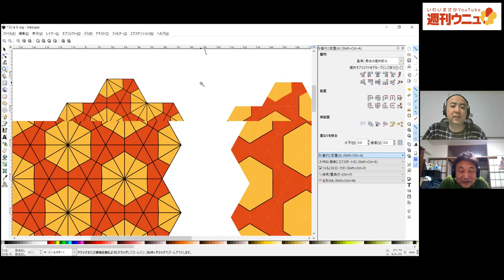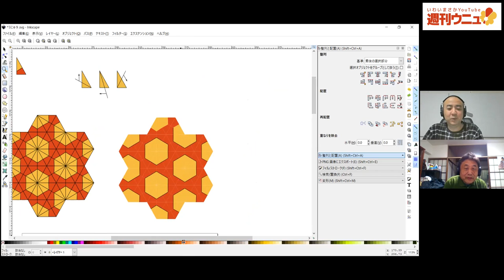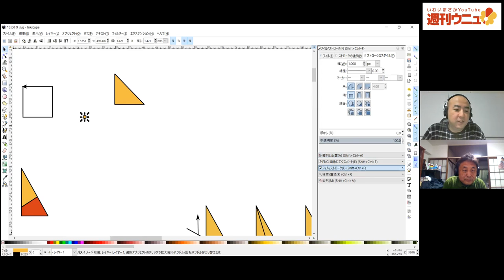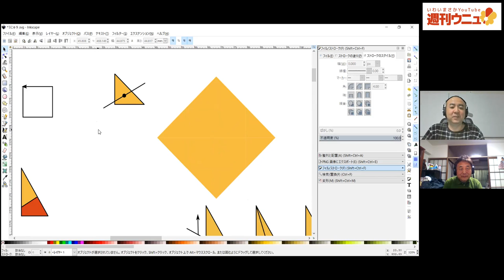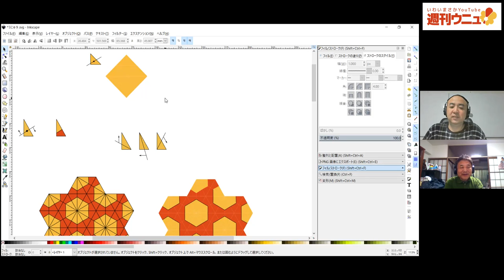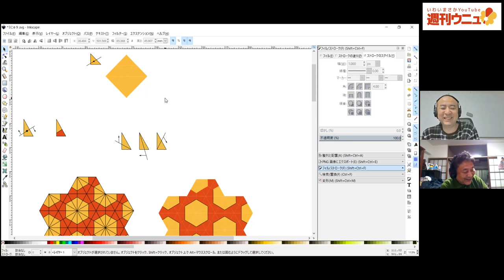週刊ウニュ vol.25 万華鏡っぽいの起案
Weekly Unu vol.25　Kaleidoscope-like